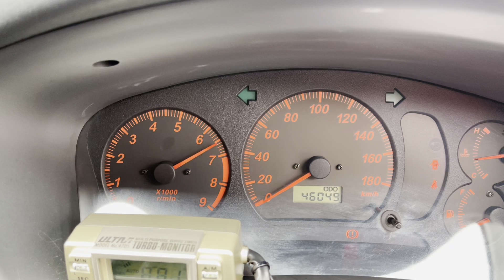ディフェンドグラフィック！ランサーエボリューションVI Tommi Makinen Edition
平成１２年式
ランサーエボリューションVI
Tommi Makinen Edition
47,000km
修復歴あり(リア 軽度)

●専用フロントバンパー
●スペシャルカラーリングパッケージ
●Tommi Makinen ロゴ入り専用RECARO社製バケットシート
●レッドステッチ入り専用MOMO社製ステアリング＆シフトノブ
●ターボチャージャーの吸気側ホイールサイズと形状変更
●エアインテークダクトをフロントバンパーに設置
●専用大口径テールパイプのスポーツマフラー装備
●新形状リザーバーカップ付き燃料タンク採用
●全高10mmダウン、ロールセンター高を最適化
●フロントストラットタワーバー装備
●ステアリングギヤレシオのクイック化

2000 model
Lancer Evolution VI
Tommi Makinen Edition
47,000km
Repair history (Rear: Slight)

One owner
Special front bumper
Special coloring package
RECARO bucket seats with Tommi Makinen logo
Exclusive MOMO steering wheel and shift knob with red stitching
Modified wheel size and shape for the intake side of the turbocharger
Air intake ducts installed in the front bumper
Exclusive large-diameter tail pipe sports muffler
Newly shaped fuel tank with reservoir cup
Overall height lowered by 10mm and roll center height optimized
Front strut tower bar
Quicker steering gear ratio